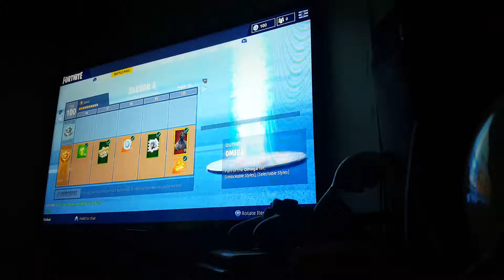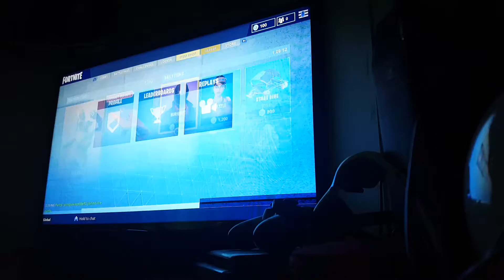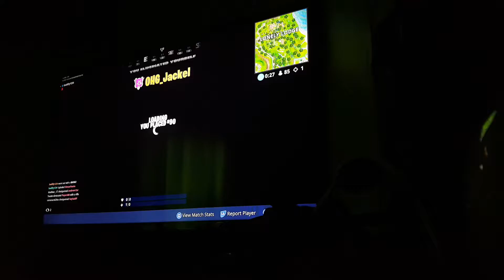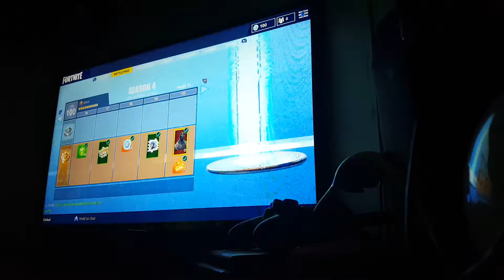Fornite game play